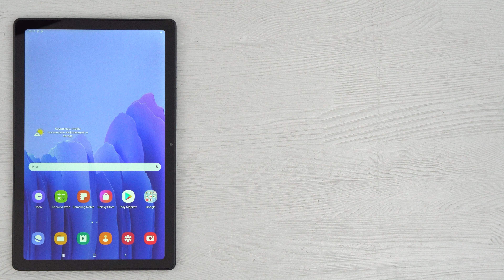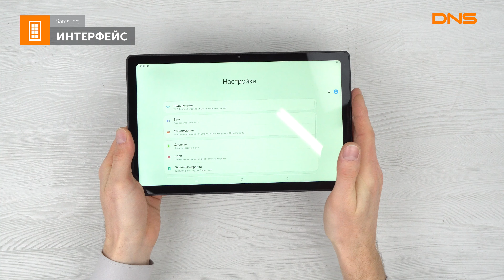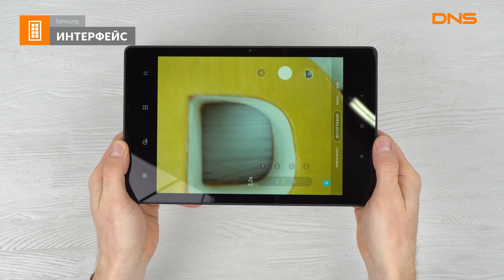Распаковка планшета Samsung Galaxy Tab A7 / Unboxing Samsung Galaxy Tab A7